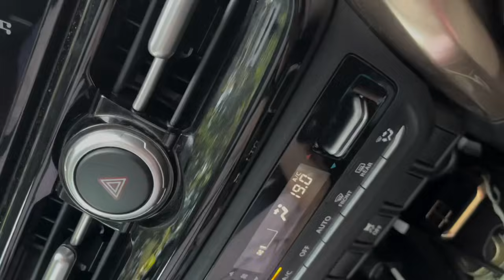AUNTY NE DAMAN MEIN BNAYA BEWAKOOF LGA SHOCK Ep-12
Here we are back with new vlog where we visited few of tourist points in daman where aunty made fool of us , we got shocked after hearing that.